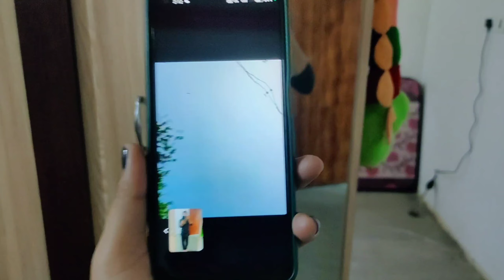ISHU Ne Apne Classmate ko Pahchanne Se Mna Kar Diya🤣🤣